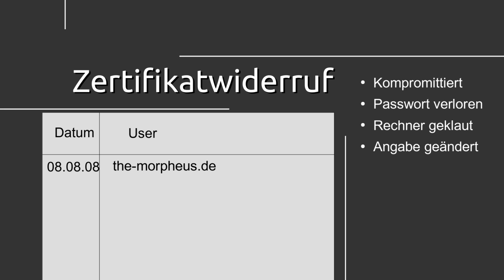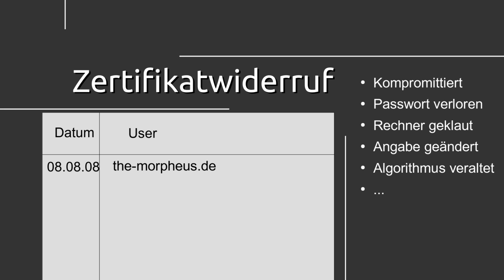IT Sicherheit #16 - Zertifikatwiderruf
In diesem Tutorial wollen wir uns dem Widerruf von Zertifikaten zuwenden.